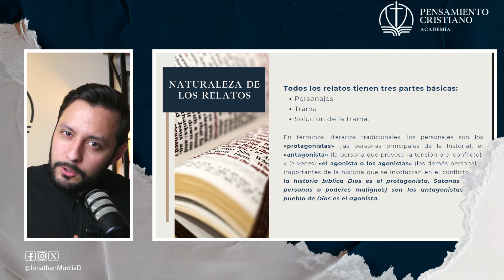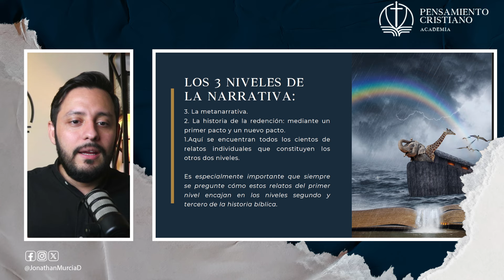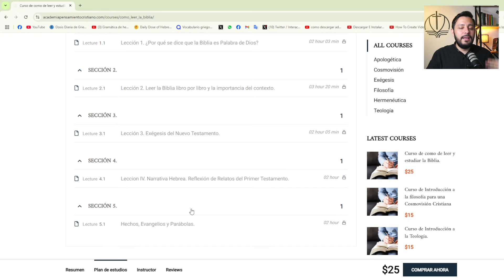¿Como hacer una EXÉGESIS en el A.T.? l Un ejemplo práctico